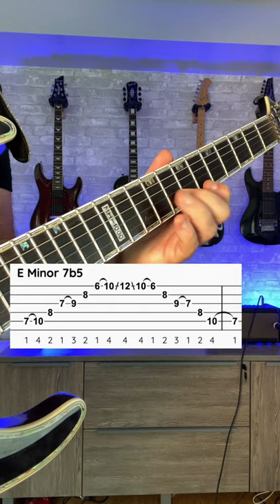How to play a E m7b5 arpeggio on guitar